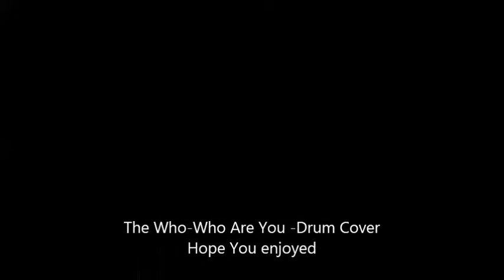The Who-Who Are You-Drum Cover